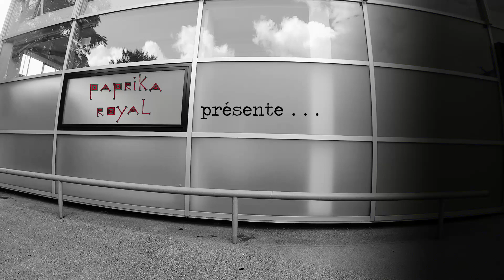Paprika Royal Clap Trailer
Street clown show
with : Riet Duri Strähle & Coralie Quehen
duration : 45min
regard extérieur : Annina Sedlacek & Baptiste Raffanel